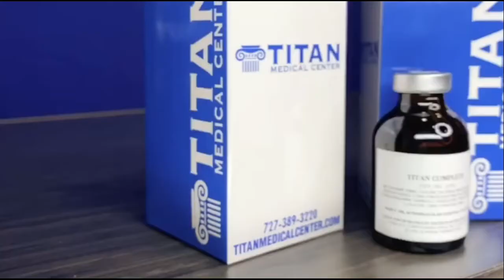Sylvester Stalone - Fake Weights?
This week's stories include

0:43 SvlvesterStallone gets called out for lifting two 45lb plates, while kneeling. GregDoucette tries to do the same and is unable to do so with 45's, 35's, and barely do it with 25's. Is Sly pullin a Brad Castleberry?

4:20 BigLenny Bottle Controversy ... RX Muscle reports and provides commentary. Is this legit or just a publicity stunt? Maybe just a Freudian Slip? Either way, thanks for the ments.

5:03 Roelly Winklaar looking shredded and with a super tight mid-section!!

6:45 Dale Chance Interview -- When is it finally going to happen? The people want Dale, but will we ever do another interview?

7:22 IFBB Pro Jon De La Rosa is now working with The Diet Doc Chad Nicholls. Great story on this at The Ronline Report over Muscular Development. Chad his critics, mostly notably Shawn Ray, but the guy has some pretty stellar credentials, including the G.O.A.T Ronnie Coleman and reigning Mr. Olympia Big Ramy!! What will Chad do for Jon?